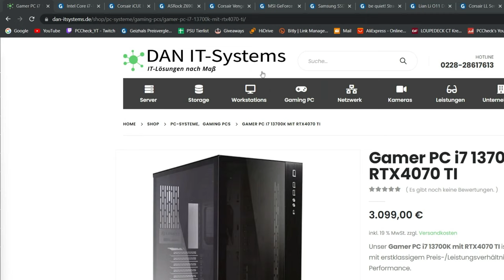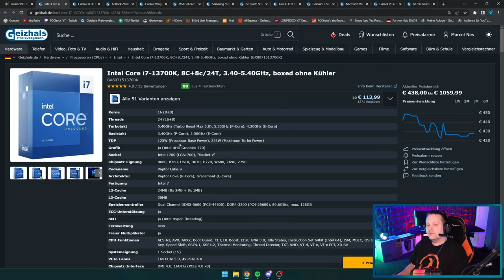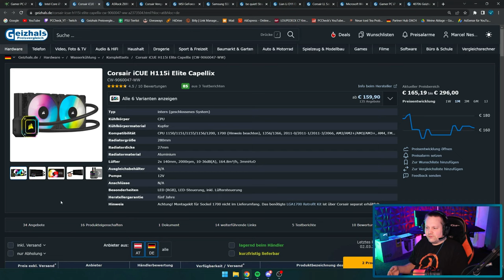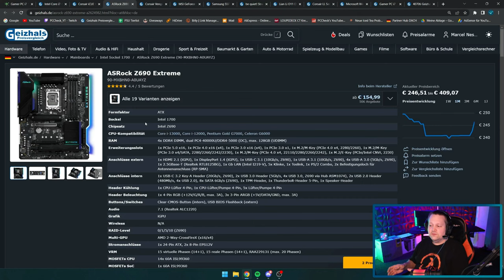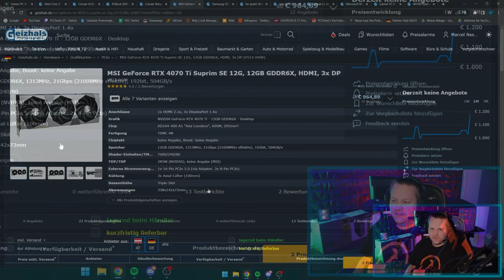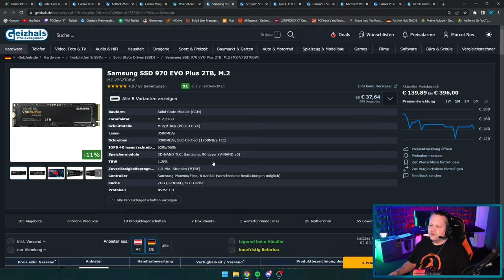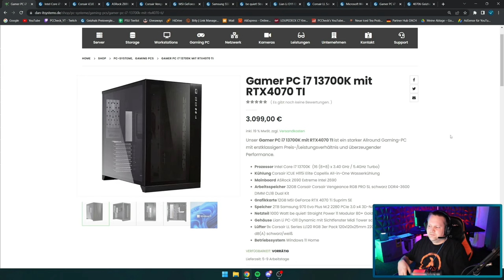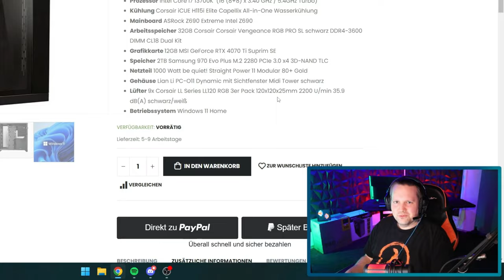DAN-IT Systems - Gamer PC i7 13700K mit RTX4070 TI - Taugt der was?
▼ Empfehlungen ▼

 ⇘ Timestamps ⇙

00:00 - Einleitung
00:23 - Werbung
01:03 - Gamer PC i7 13700K mit RTX4070 TI
13:30 - Ergebnis/Fazit

⭐️ Quellenangaben ⭐️